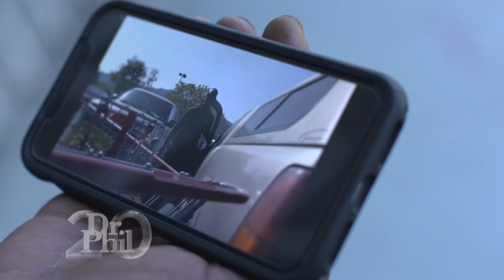Man Claims “Cart Narc” Illegally Detained Him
Dr. Phil welcomes controversial YouTuber “Agent Sebastian,” who runs a page called “Cart Narcs” where he posts hundreds of explosive videos of him apprehending shoppers in parking lots who do not return their carts to the corrals. “Agent Sebastian” meets one of his so-called “victims,” Tromaine, who was filmed in public by Sebastian for leaving out his cart. Watch while Tromaine tells Sebastian exactly why he believes what he is doing is morally wrong. Dr. Phil also welcomes Australian radio and TV host Mel Grieg, who experienced the unimaginable in 2012 when an innocent radio prank resulted in a suicide. Then, academic Dr. Nicholas John confronts Sebastian about his motivation for his “Cart Narcs” page. And, social media lawyer Ethan Wall takes part in the conversation to reveal whether what Agent Sebastian is doing is illegal. Is Sebastian breaking the law? Tune in to find out!
TELL DR. PHIL YOUR STORY: Have a story Dr. Phil won't believe? (20040)